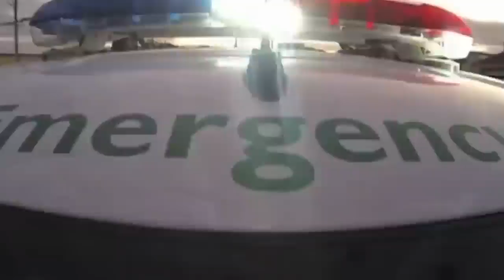Hoe Mensen Op Ambulance Reageren in Verschillende Landen!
↓ ↓ Lees Verder!↓ ↓

Het hebben van ambulances is een luxe die sommige landen zich kunnen veroorloven, maar waar het gebruik ervan niet altijd goed tot zijn recht komt. In deze video kijken we naar eerste hulpverleners die moeten worstelen met het verkeer alvorens ze de zieke mens te hulp kunnen schieten. Kijk met ons mee naar de positieve en minder positieve reacties van weggebruikers ten opzichte van een ambulance die dringend langs moet rijden. De video laat enkele voorbeelden zien. Heb je een idee welke landen in de video voorkomen van vandaag? Laat het ons weten voordat de video begint.

Muziek: Bensounds